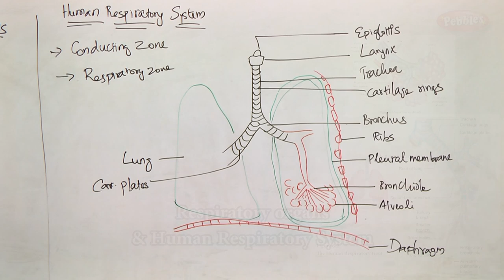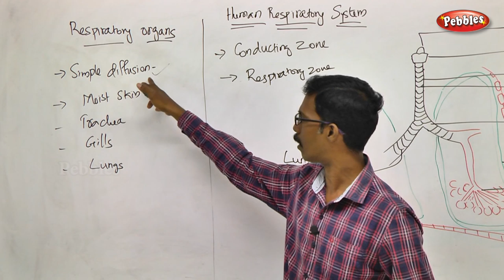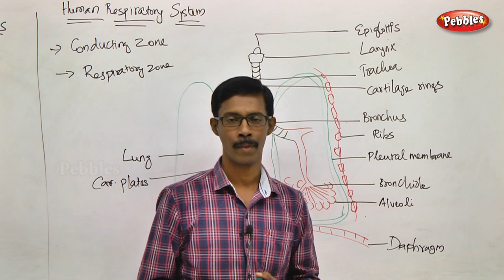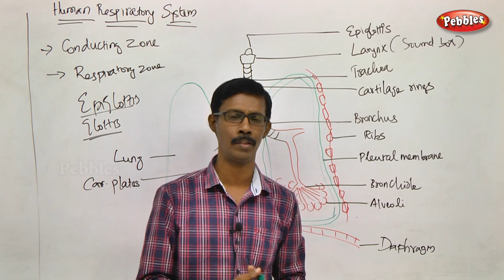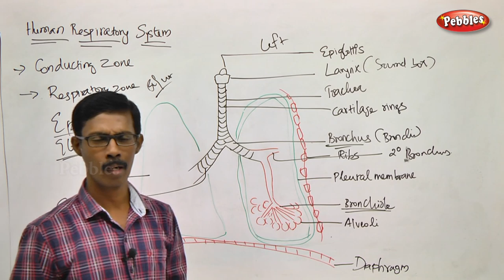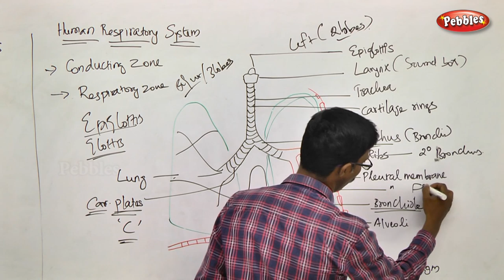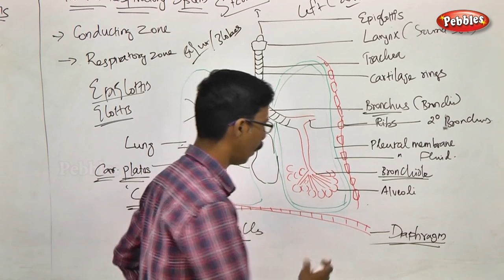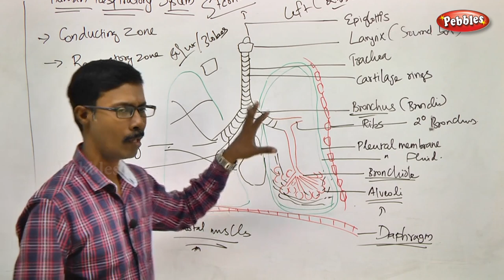TN 11th Std Zoology || Respiration || New Syllabus - 2018 || Ch -06 - Part 02 || VOL 1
TN 11th Std Biology-Zoology ||  Respiration  || New Syllabus - 2018 || Unit 03 Ch 06 || Part 02 || VOL 1
 according to SCERT Pattern
Chapter Name : -  Respiration  -  Part - 02

This Session is about :-  Respiratory organs in various organisms & Human Respiratory System

Respiration
Chapter Outline
6.1 Respiratory function
6.2 Respiratory organs in various organisms
6.3 Mechanism of breathing
6.4 Exchange of gases
6.5 Transport of gases
6.6 Regulation of respiration
6.7 Problems in oxygen transport
6.8 Disorders of respiratory system
6.9 Effects of smoking